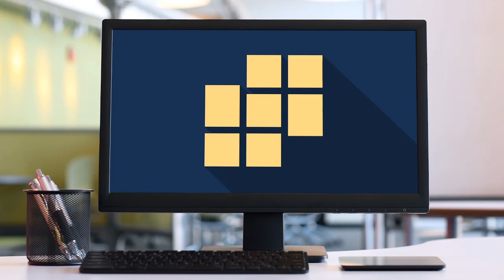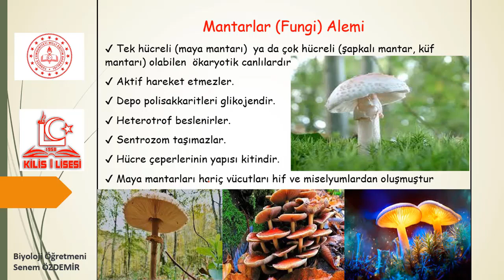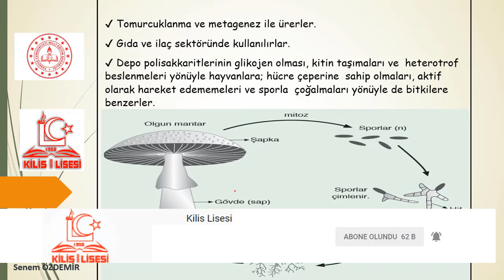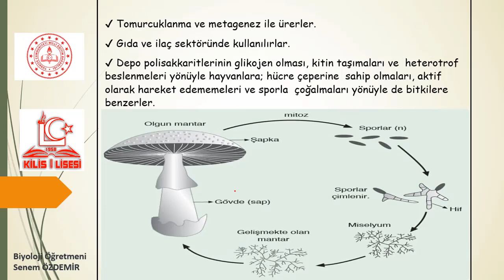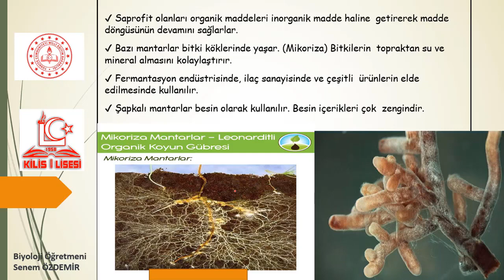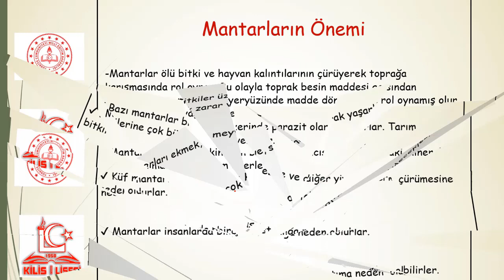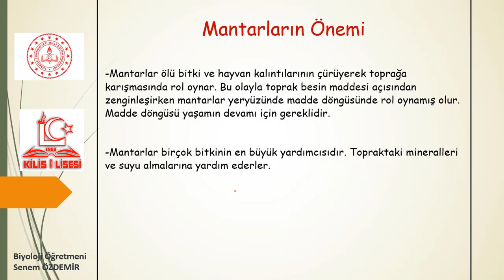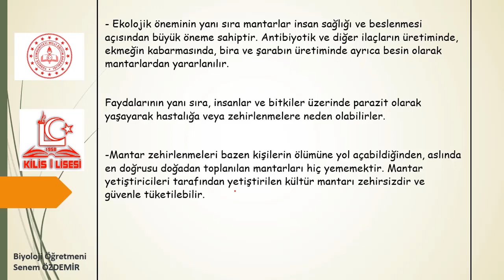9.Sınıf Biyoloji Canlılar Alemi/ Mantarlar (Senem ÖZDEMİR)